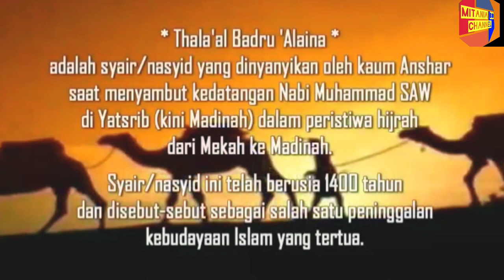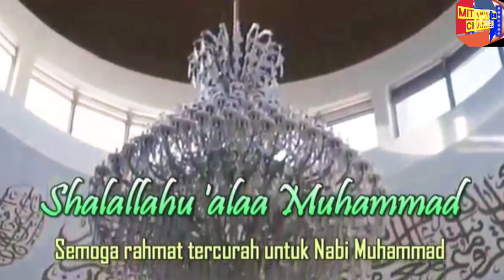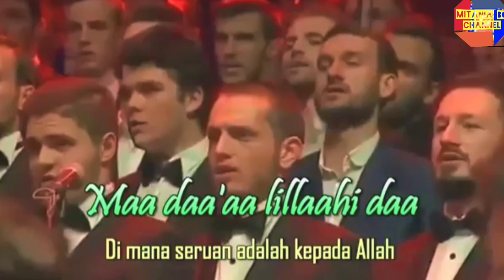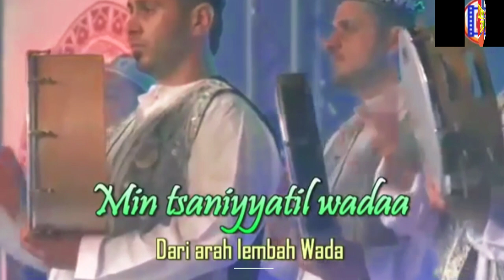THOLAAL BADRU ALAINA TEKS & ARTI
Mari kita bersholawat kepada Nabi Muhammad karena Allah dan para malaikat bersholawat kepadanya. Banyak keutamaan yang didapat seorang muslim yang rajin membaca sholawat Nabi.Mulai dari mengangkat derajat hingga ganjaran ditempatkan di surga bersama nabi Muhammad SAW di hari akhir kelak.
9 sholawat penenang hati bayi
lagu sholawat penenang hati bayi mp3
9 lagu sholawat penenang hati bayi
10 lagu sholawat penenang hati
10 sholawat penenang hati
10 lagu sholawat penenang hati dan pikiran
Sumber : Ige To Channel